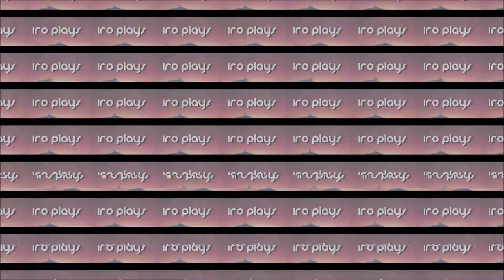Wreckfest #001 : Ein Fest der Zerstörung / Deutsch / WRECKFEST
Ich spiele hier mit euch gemeinsam Wreckfest vom Entwickler, der guten Flat Out Teile. Ich hab Bock auf mehr und wenn Ihr der gleichen Meinung seid hinterlasst mir doch ein Like!